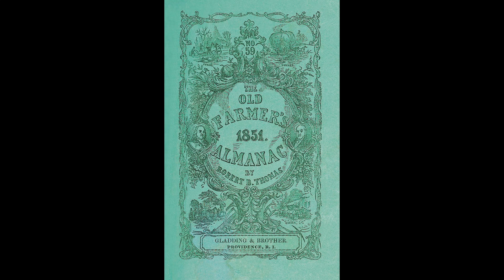Winter Beauty And Beast : Wisconsin Driftless Outdoors With Nature And Wildlife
Beauty in landscape contrasts from snow on the earth, but animals are challenged ... how they make it in a, picturesque but seriously tough environment.

Nature, wildlife, Wisconsin, Driftless, outdoors, landscape, photography, hike, trail